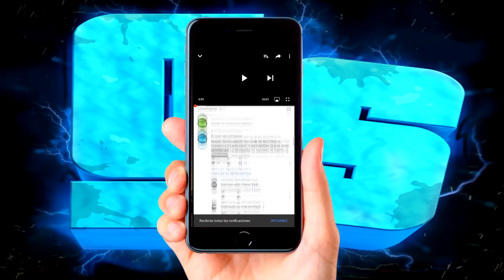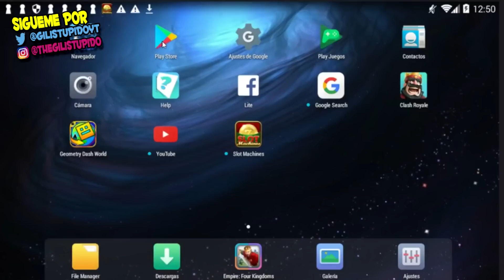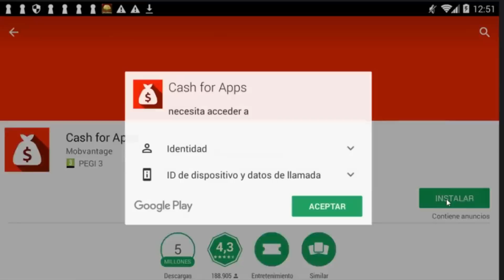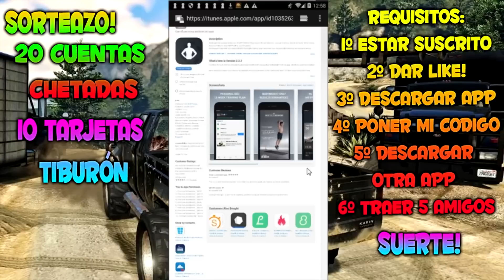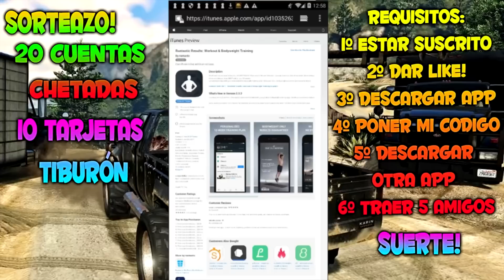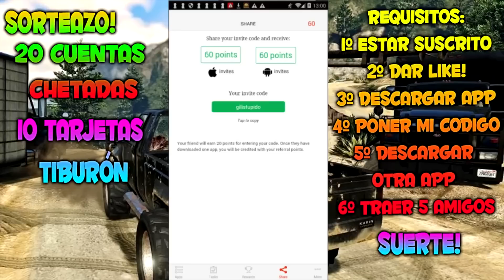COMO CONSEGUIR EL CENTRO OPERACIONES DESDE EL MÓVIL GRATIS + TARJETAS TIBURÓN EN GTA V